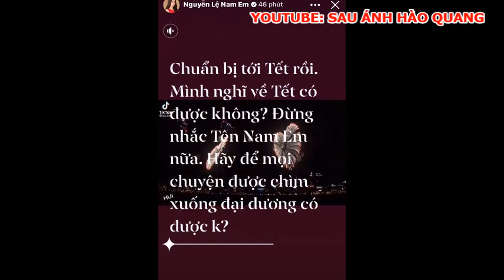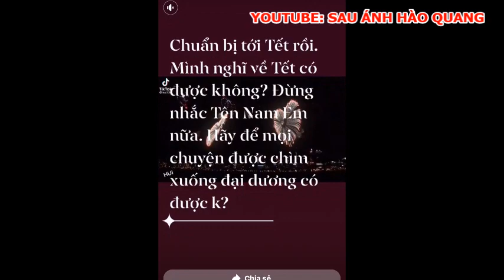🍀📢🥑Nam Em lên tiếng về tin đồn chia tay Lãnh Thanh, Cả nhà yên tâm nhé, sau cơn mưa trời lại sáng